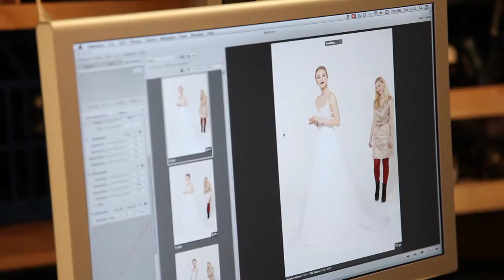Bride Talks to Yulia Mc Couture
Sydney based designer Yulia Mc talks to Bride magazine about her career as a fashion couturier for the magazine's special 80th edition, September 2014. Yulia shares her influences and inspirations. Bride creative team seen here shooting her gown for the magazine - photographer Peter Collie and hair and make up Paul Bedggood.